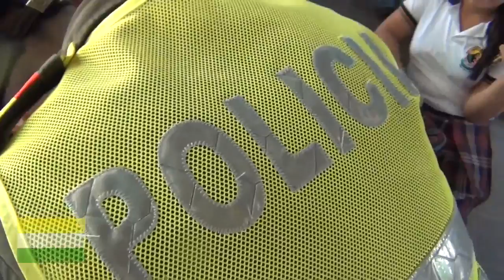NOTICIAS - 11 de Noviembre MAGAZIN - Pueblo Nuevo Córdoba (2012 - 2015)